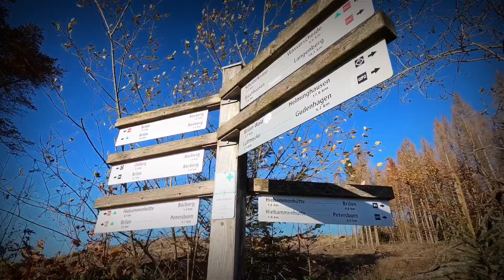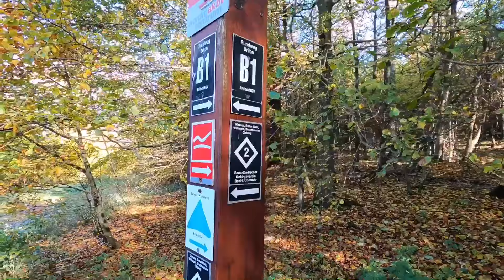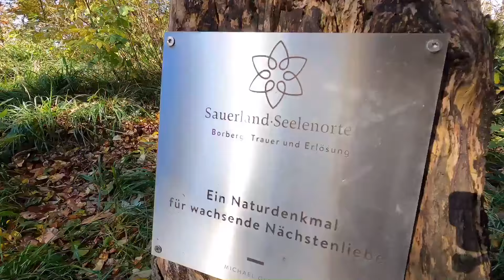TREKKING DI BRILON, JERMAN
Kamera :
* Canon G7X Mark III
* GoPro Hero 9 Black
* Apple 6s Plus
* Canon Legria Mini

* Peralatan GoPro

* Charger Canon G7X Mark III (USB kabel)
* Charger GoPro Hero 9 Black (USB kabel)
* Powerbank Solar